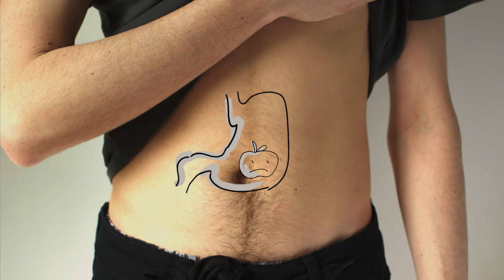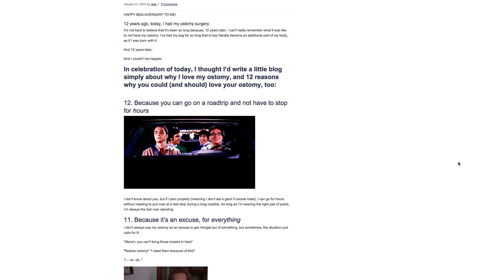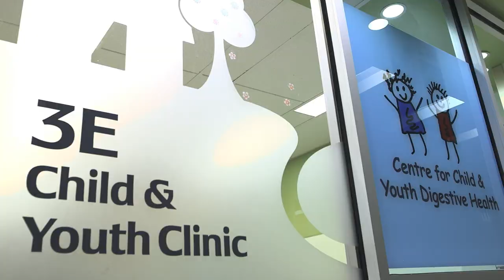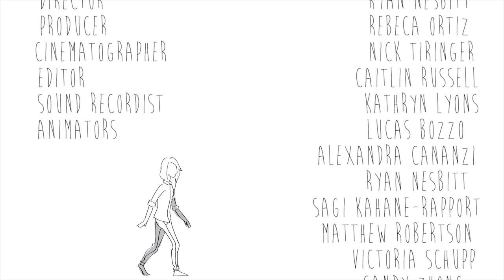Gutsy: A documentary about living with IBD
Ryan Nesbitt and Jessica Grossman talk about their diagnoses, the challenges they've faced because of inflammatory bowel disease, and how they're living now with Crohn's disease.

Co-producers: Ryan Nesbitt and Rebeca Ortiz